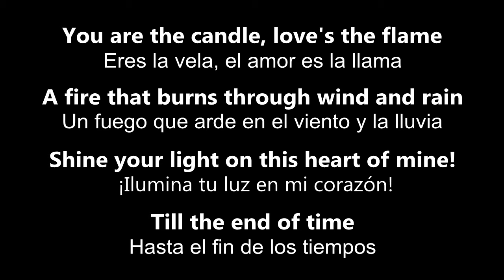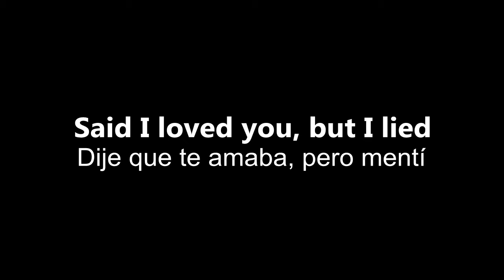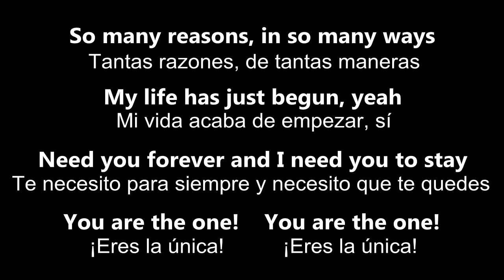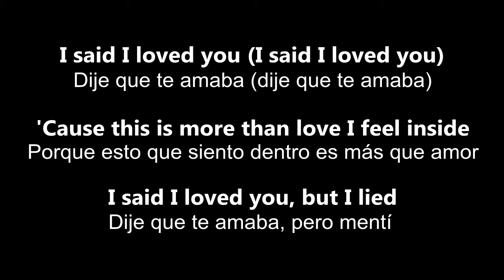♥Said I Loved You But I Lied ♥Dije Que Te Amaba Pero Mentí~ Michael Bolton- Letra en inglés /español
Said I Loved You But I Lied (Dije Que Te Amaba Pero Mentí) - by Michael Bolton. Letras en inglés y español. Lyrics in English and Spanish. Aprende inglés con ♥ Alegría ♥. Learn English with "Alegría". Si está aprendiendo inglés y quisiera aprender el vocabulario y mejorar su pronunciación, el vocabulario y una explicación completa de la gramática y mi lectura lenta de la canción están en mi página web
♥♪♥ ¡Hola! Soy Patricia, una maestra de inglés y hago estos videos para mis estudiantes (adultos hispanohablantes) aquí en mis clases en Dallas, Texas.
¡Gracias por pasar por mi canal que hice para mis estudiantes!

♥♫♥ Si no sabe nada de inglés, puede ver mis lecciones que hice en YouTube para mis estudiantes desde marzo 2020, porque ya no puedo dar clases en directo debido a la cuarentena.

¡Que su vida se llene de mucha ♫ música ♫  y mucha ♥ Alegría ♥!